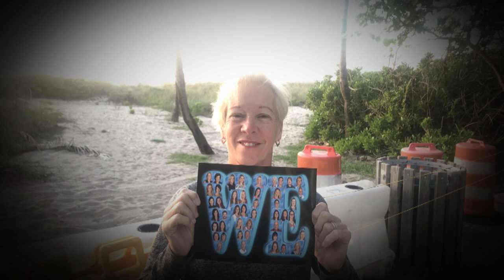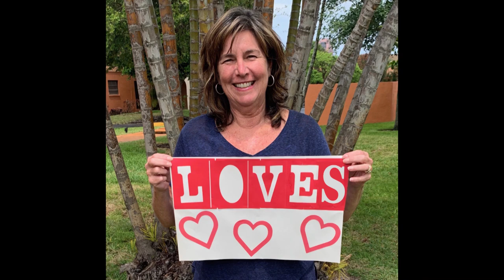St. Paul Staff and Faculty Message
Miss our families but are continuing to pray!